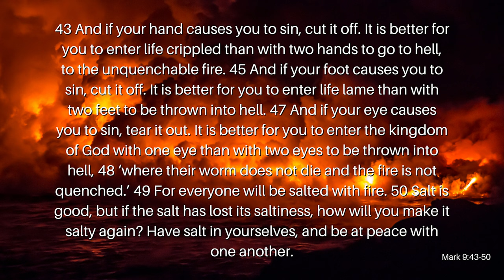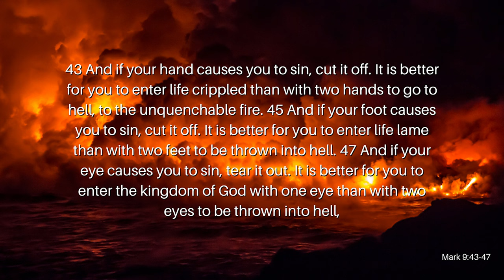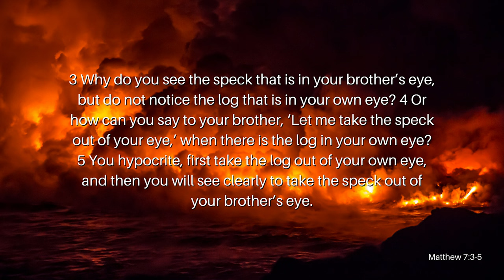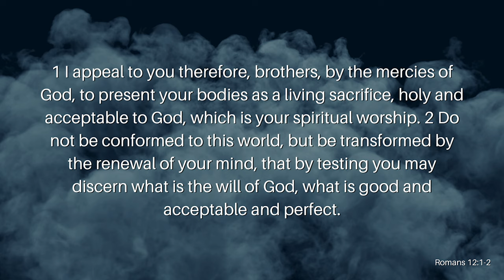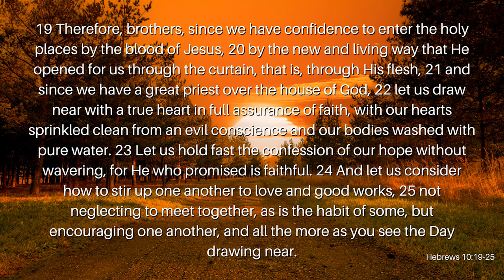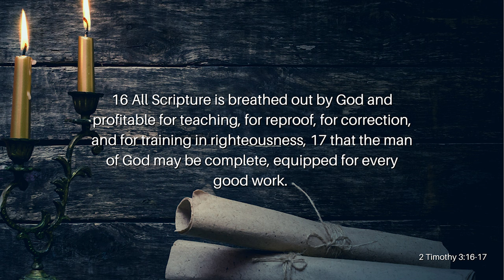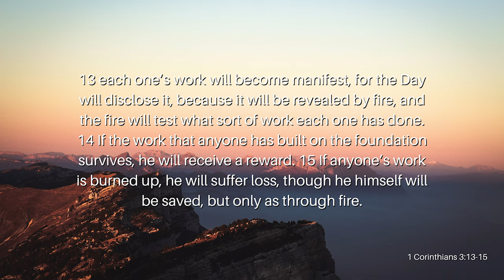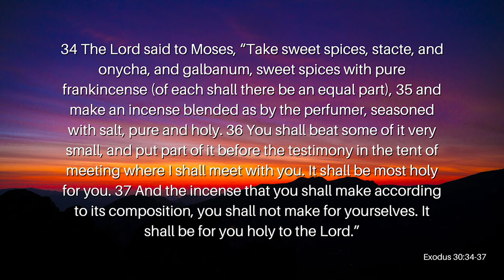Show Me The Way Pt. 2: Salt to Self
We, the Church, are the Salt of the Earth. That means that we're to disinfect and fertilize the Church. Jesus poses the question, "Salt is good, but if the salt has lost its saltiness, how will you make it salty again?" What does it mean for salt to lose its saltiness? And how do we, the Church, make sure we don't lose our saltiness? Join Reverend Kenny Yates as he opens our eyes to the deeper importance of salt in his message, Show Me The Way Pt. 2: Salt to Self.

Verses Used:
Mark 9:43-50
Matthew 7:3-5
Romans 12:1-2
Hebrews 10:19-25
2 Timothy 3:16-17
Leviticus 2:13
1 Corinthians 3:13-15
Exodus 30:34-37